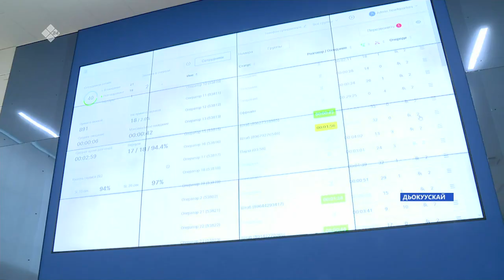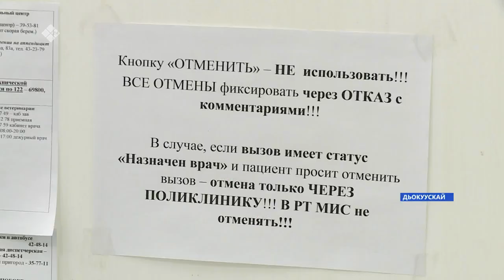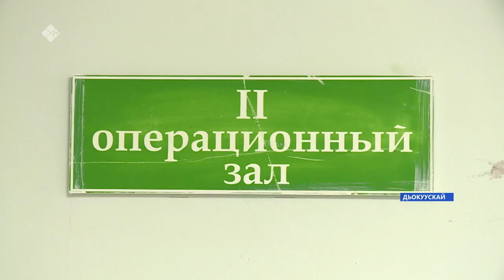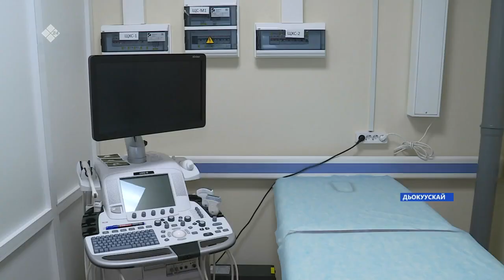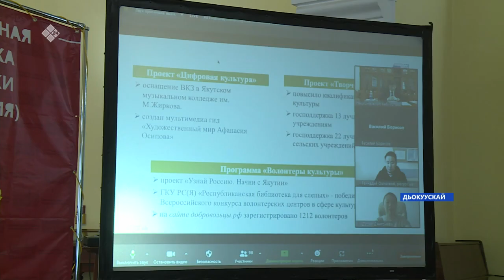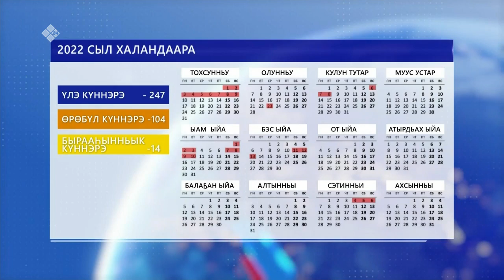«Саха сирэ» информационнай биэрии. Олунньу 02 күнэ 18.00ч